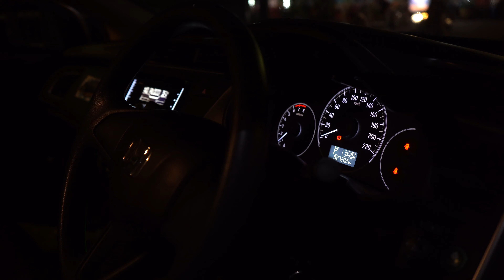Koh Samet Island Thailand | Patient Cena Fitness | Lindsay Thompson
spending time with my family and friends koh samet island thailand best way to relax.